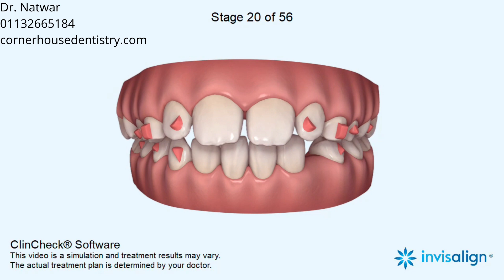Increased overjet, Mandibular retrognathia, Deep bite, Narrow arches, Mandibular midline deviation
Midline shift, Crowding, Rotations, Spacing, DiastemaMandibular advancement, Mesialization, Leveling Curve of Spee, Intrusion, Expansion, Proclination, Space Closure, Phase I treatment / Interceptive, Elastics